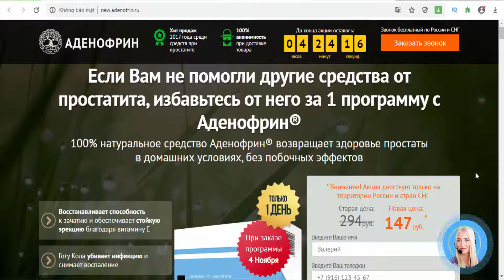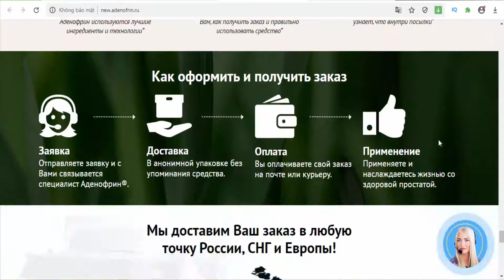Adenofrin - capsules for prostatitis (Russia)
Adenofrin - capsules for prostatitis (147 rub.)(Russia)
Если Вам не помогли другие средства от
простатита, избавьтесь от него за 1 программу с Аденофрин®
100% натуральное средство Аденофрин® возвращает здоровье простаты
в домашних условиях, без побочных эффектов
Восстанавливает способность
к зачатию и обеспечивает стойкую эрекцию благодаря витамину Е
Готу Кола убивает инфекцию и
снимает воспаление
Ярутка уменьшает объем простаты
до нормы
Икариин Эпимедиума повышает
потенцию и либидо